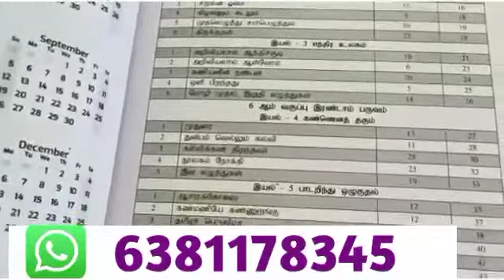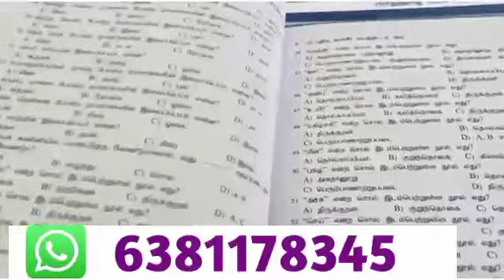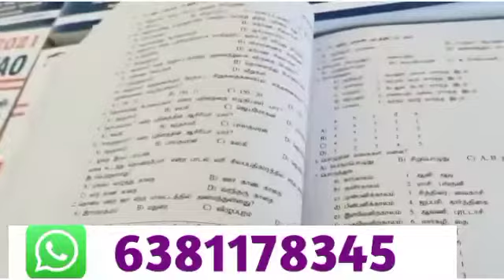TNPSC Group 1, 2, 4 & VAO Exam 2021 Best Book 2021 | TNPSC BOOK 2021, SS Publication book review